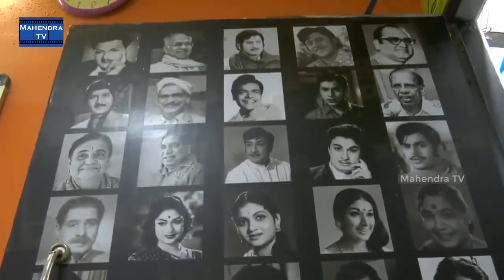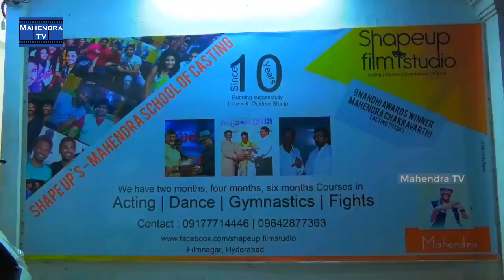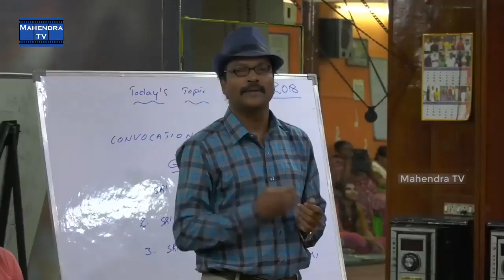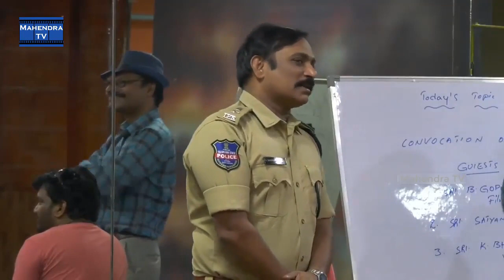Mahendra School of Casting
Acting School in Hyderabad || star maker Mahendra Chakravarthi || Star Maker Satyanand sir about Mahendra Chakravarthi.